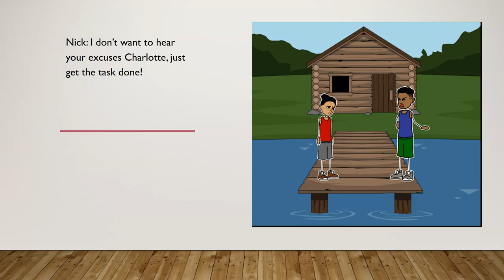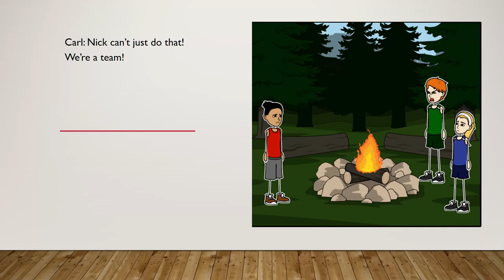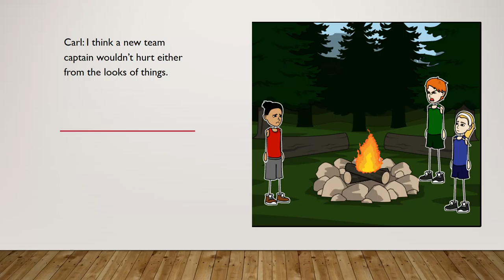Episode 2: A New Team Leader